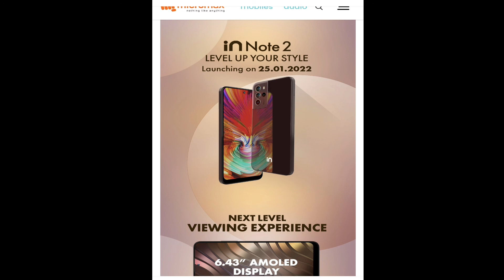GOOGLE PIXEL 6A INDIA|OPPO RENO 7 SE|SAMSUNG S22 ULTRA LEAK OS|MICROMAX IN NOTE2||SUPERSUNDAY#4||UPX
NAMASKAR DOSTO